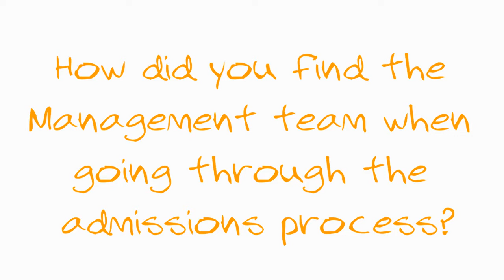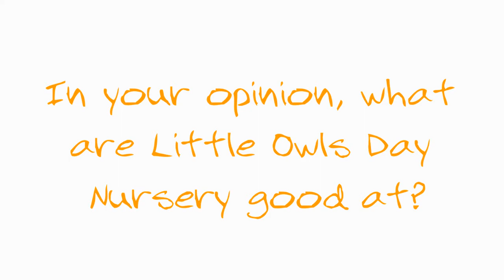Parent Testimonial - Scarning (2)